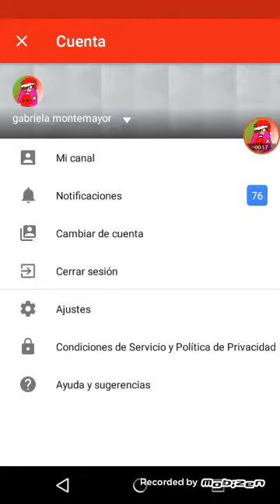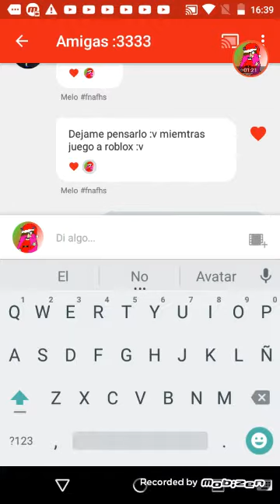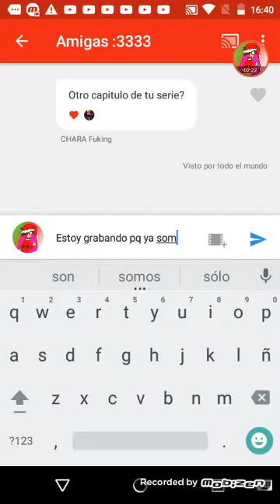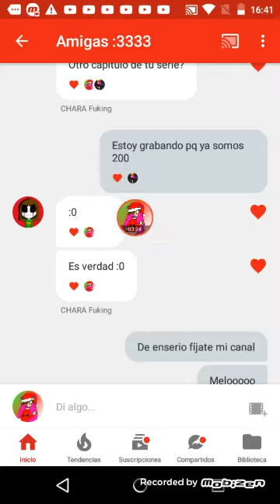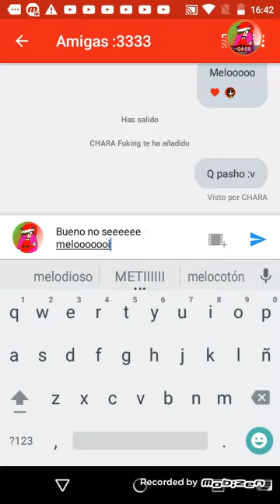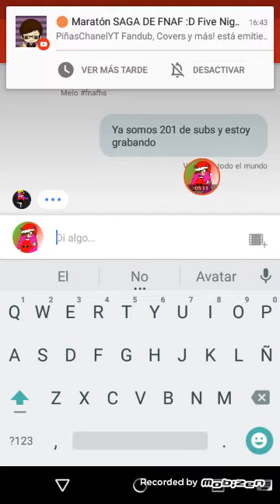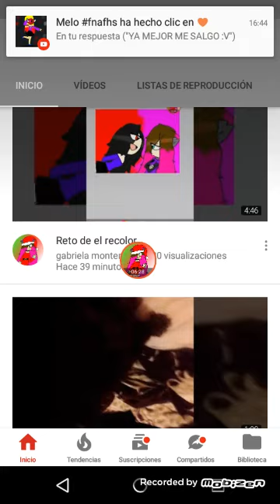Q felicidad ya somos 201 subs ahhhhhh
Chicos gracias por su apoyo :3 los amo